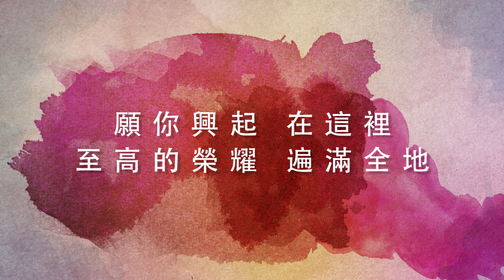約書亞樂團 -【 聖潔歸我主 / Holy Is The Lord 】官方歌詞MV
我站立高舉雙手
因你的喜樂是我力量
我屈膝來敬拜你名 你是何等的偉大
我們齊聲宣揚（齊聲宣揚）

聖潔歸我主 全能真神
全地充滿你的榮耀

願你興起 在這裡
至高的榮耀 遍滿全地

聖潔聖潔 歸於全能真神
聖潔歸我主
奉獻Asia for JESUS/ 約書亞樂團事工